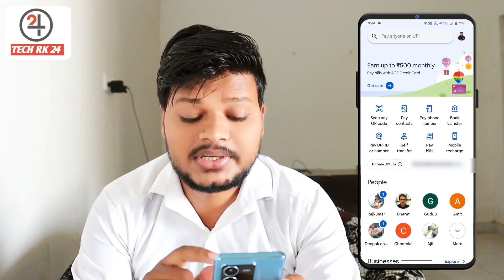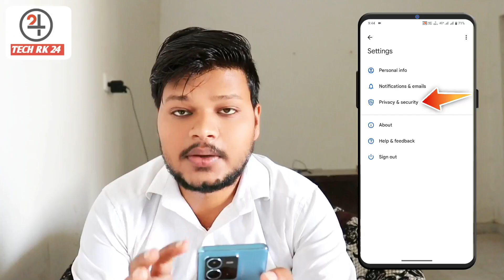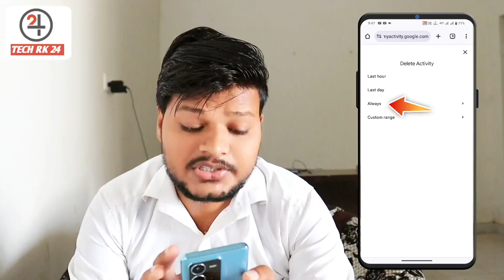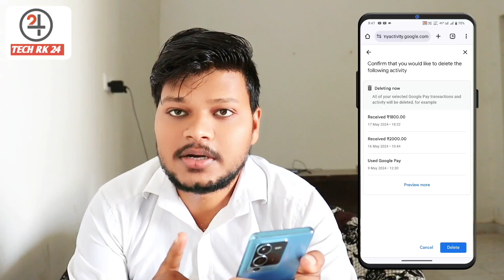Google pay transaction history delete | Google pay history how to delete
Hello dosto Aaj ki es video me Maine aapko bataya hai ki google pay ki transaction history delete kaise kare